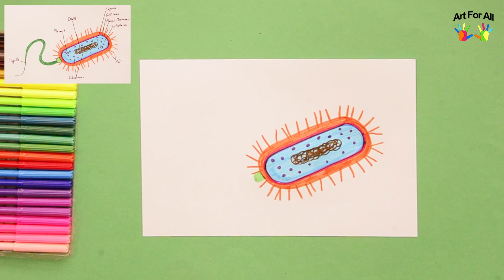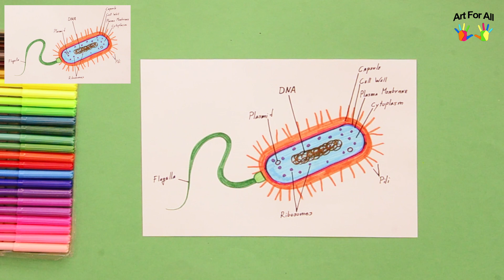How to draw Bacteria